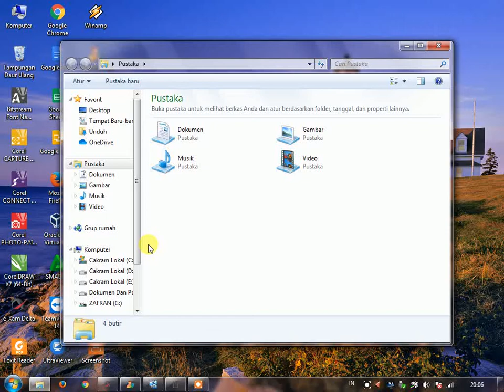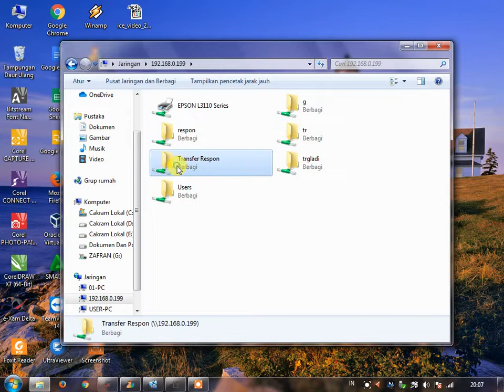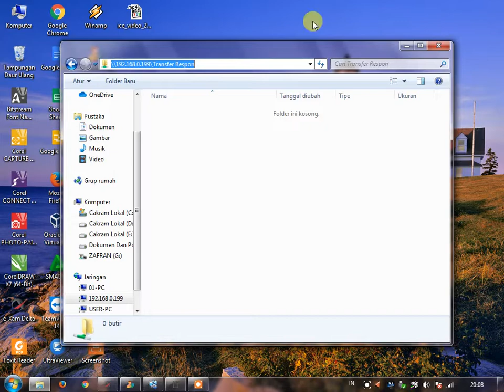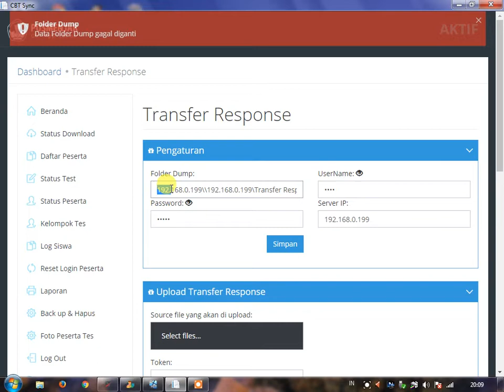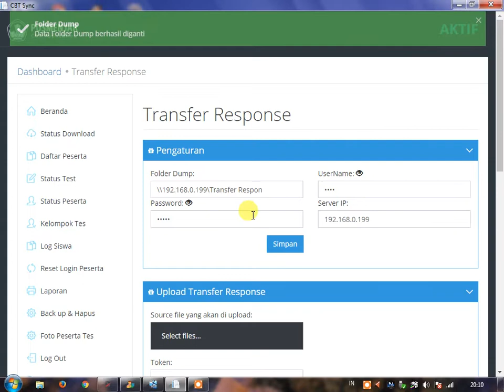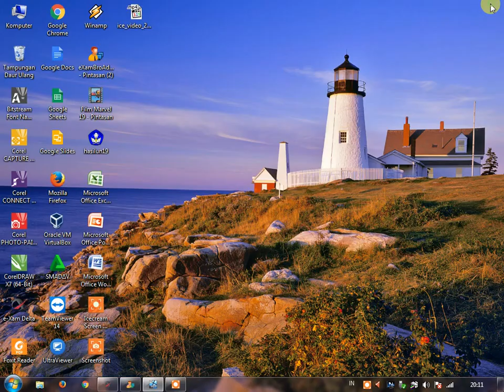Cara Setting Transfer Respon Server ANBK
Assalamualaikum wr.wb.
Pada SIlaturahmi Kali ini saya akan Berbagi tentang: Cara Setting Transfer Respon Server ANBK - Ini Masih Rekaman Layar Asli Belom diedit, belum ada Audio.
Para Proktor perlu lihat Alternatif ini. Siapa tau ada yang terlupakan. Terima kasih Semoga kita mendapatkan berkahnya SIlaturahmi,  Panjang Umur; selalu sehat Jasmani dan Rohani dengan banyak Rezeki yang berkahNya, aamiin
Wassalam.